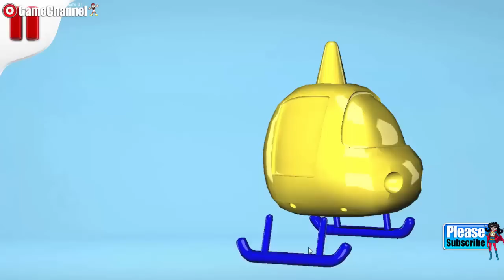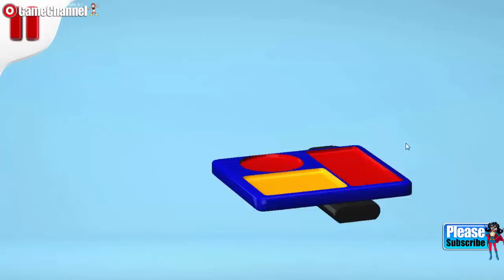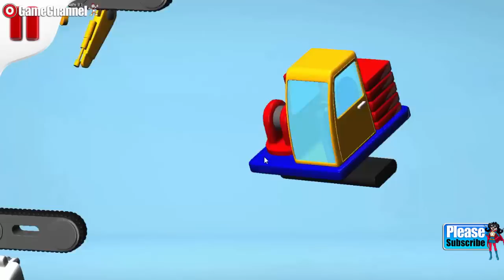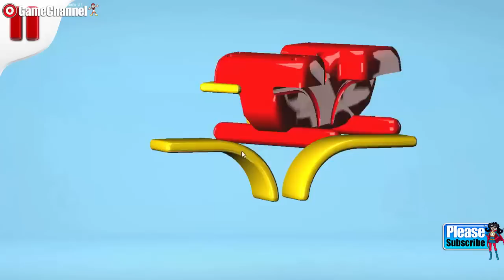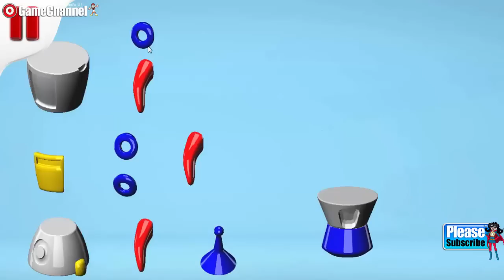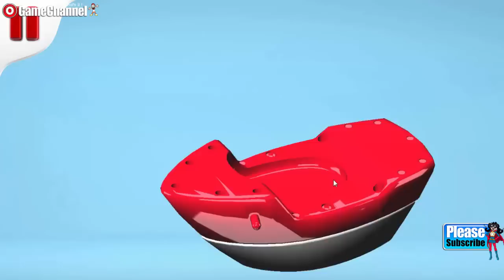Build and Play 3D The Sequel Casual Pretend Play Android İos Free Game GAMEPLAY VİDEO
Busy times lie ahead for restless little hands! Get this app with lots of colorful toys children age 3+ can build themselves! Busy kids are happier!
Build and Play 3D - The Sequel is the second edition of the award-winning Build and Play 3D, bringing you new colorful and exciting toys young children can easily build themselves and then control and play with for endless fun.

Looks like it’s time for kids to get busy because toys they can assemble and play with in this app include:
• ATV
• Rocket
• Tip truck
• Tractor
• Submarine
• Boat
• Helicopter
• Astronaut
• Cars
• Excavator
• Satellite